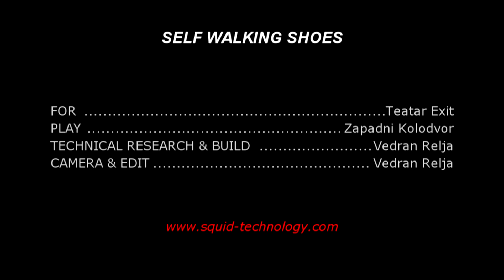SELF WALKING SHOES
custom project , for Teatar Exit  and play Zapadni Kolodvor